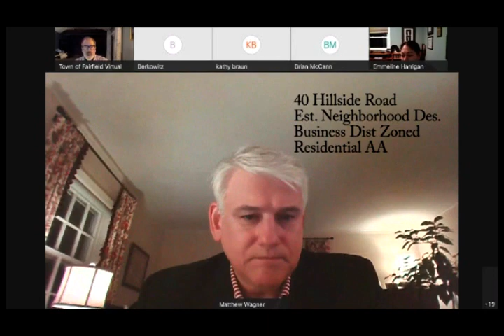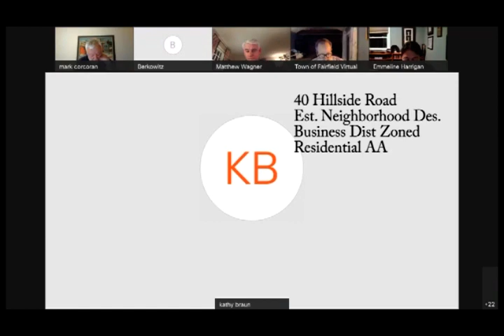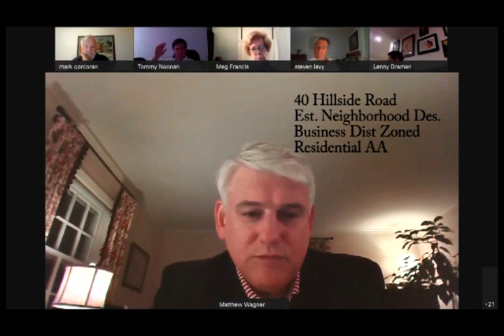TPZ 11-16-2021 Special Meeting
TPZ 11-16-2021  Special Meeting  Link to Agenda Below